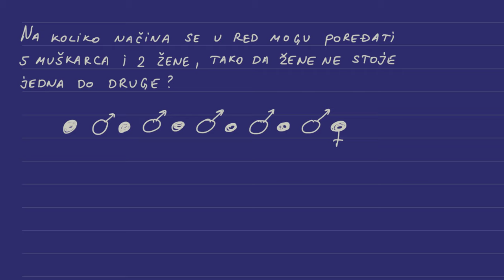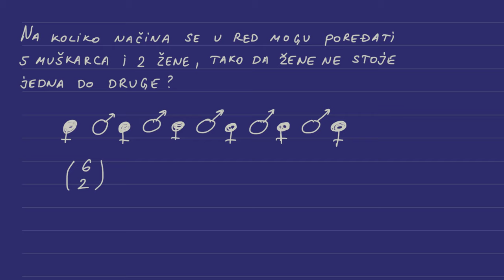Kombinatorika, permutacije, kombinacije bez ponavljanja i pravilo proizvoda